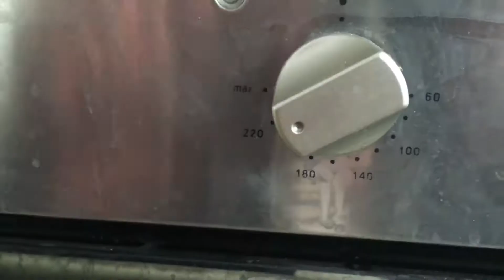Chou braisé avec de la viande au four sur le gril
Comment faire cuire le chou cuit
Hacher finement les légumes,
Mettez les légumes hachés dans un pot en céramique,
Mettez la casserole au four sur le gril,
Cuire à 200 degrés pendant 40 à 50 minutes,
Obtenez-le, laissez-le refroidir et servir.
Bon appétit!